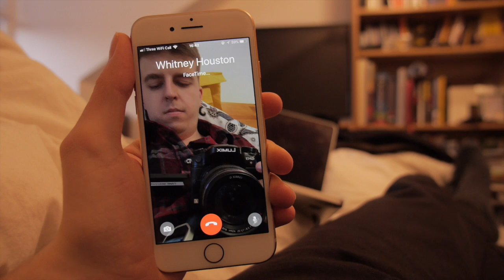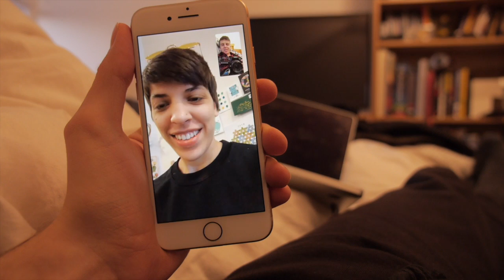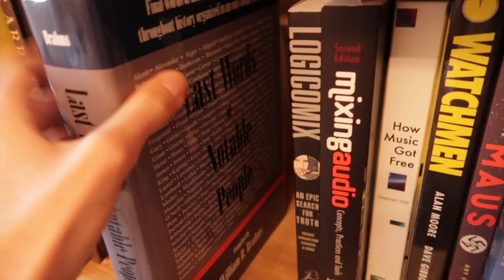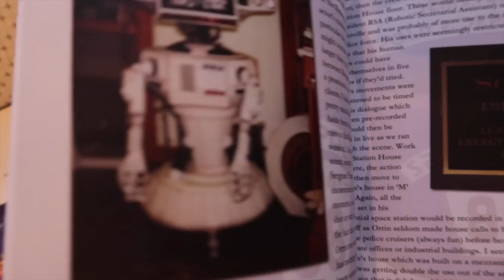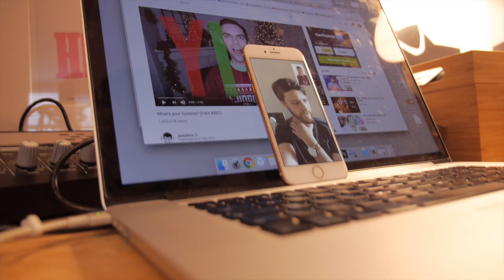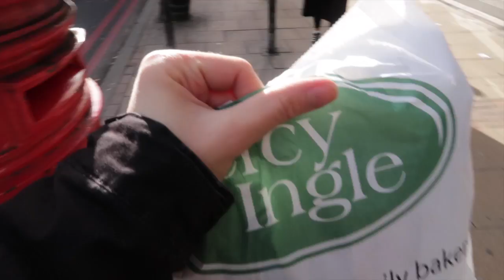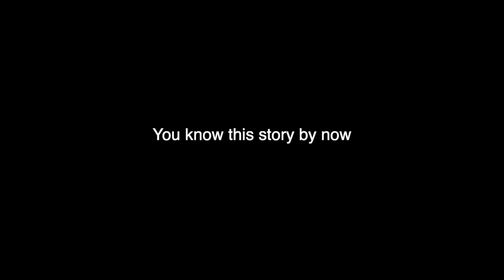Practical Creativity - 2018.02.02 | PB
Past Bing takes steps to improve his creative practice

Special thanks to Whitney for appearing in the interview segments of this episode.